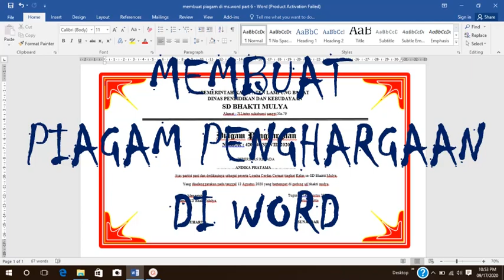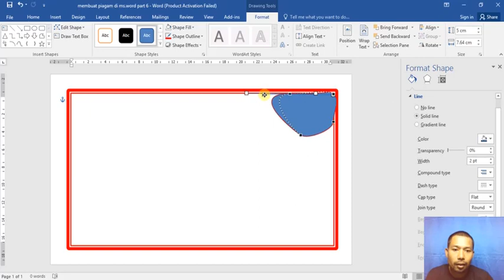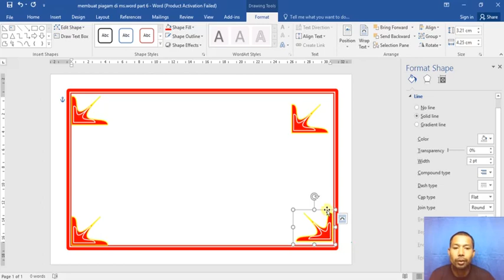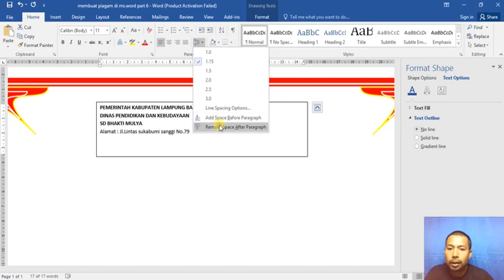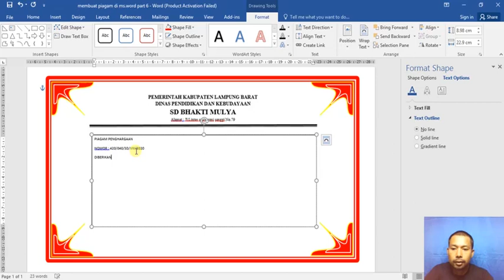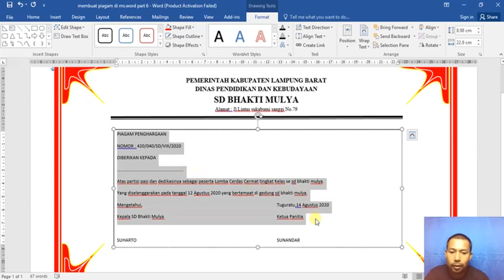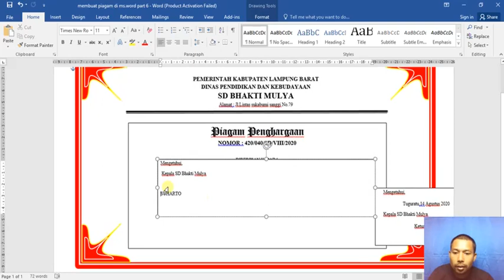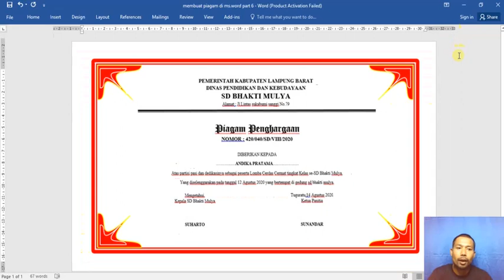cara membuat piagam penghargaan di word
Video ini berisi tentang cara pembuatan blangko piagam penghargaan di microsof word dengan  fitur standar office dan yang dibuat adalah video hasil sendiri dan bertujuan membantu bagi pemula yang baru belajar
untuk lebih banyak vidio silahkan kunjungi chanel @Rohmatt_link
atau link dibawah ini:

oke...terima kasih...
semoga bermanfaat...